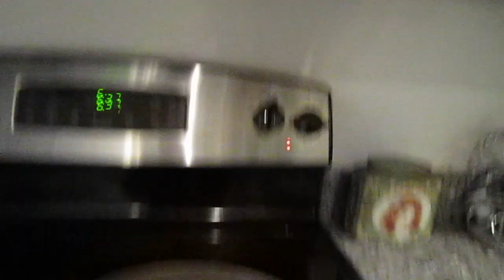Kingston the Picky Eater! (8.4.15 - Day 6)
Mommy (Danielle) daughter (Violette) and son (Kingston) love collecting toys! TheDollyrama channel was born when Mommy, who had a beauty channel for two years, started watching the “Mommy and Gracie Show” recently with Violette – they immediately knew they wanted to do something similar and their strong bond really shines on camera in their videos. Mommy, a kid at heart who always wanted an American Girl doll when she was growing up and likes all things Disney, especially loves American Girl dolls and Funko figures, while Violette loves all types! She's particularly fond of Monster High, Ever After High, and Barbie! Kingston is a big fan of Minecraft, Lego, Marvel and DC!!  The channel features great doll finds, doll review clips, how to episodes, crafts, and so much more!